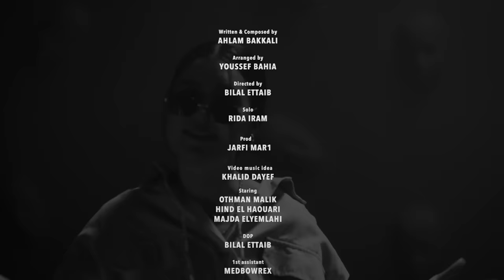AHLAM BAKKALI - RANI EYIT [ EXCLUSIVE VIDEO MUSIC ] أحلام البقالي - راني عيت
•AHLAM BAKKALI - RANI EYIT

•Writteng & Composed : Ahlam Bakkali
•Directed by : Bilal Ettaib
•Prod by  : Mar1 jarfi
.Solo : Rida Iram

•lyrics :

ماعرفت مالو زهري ديما ضدي وماشي معايا
كيحسابلي حياتي غادة مزيانة لكن كلشي كيمشي فالنهاية
ماكاين لاحباب ولا صحاب الي عليهم تحط الراس

دموعي تواسي خدي وجراحي مع المدة تبرى
يا وغير خلوني انا ليكم مانصلح
قلبي دغيا يحن والنية فزمان ماتصلح

حتى الي بغيتوا يما مشى وخلاني...

(٢)وراني عيت يا دنيا و عليهم انا ماقديت
نزيد نصبر عيت نفكر
اش غندير انا حتى من حياتي ما بقات كا تهمني

قلبي معاك محنتيه ولاو  مرة بيا ماحسيت
كنت باغية  نكمل حياتي معاك
و نعيشو حياتنا انا وياك
غدرك جاني صعيب عمري ماضنيت فيك
كنت نحسبك كلشي فالدنيا
و علاش علاش عملتي فيا هيدا

يا وشوفي وشهدي ياليام
شوفي لوجوه فاللول كيف تبان
الحاجة الي ماديرلا الحساب
كن متأكد غتعيشك فالعذاب

وراني عيت يا دنيا و عليهم انا ماقديت